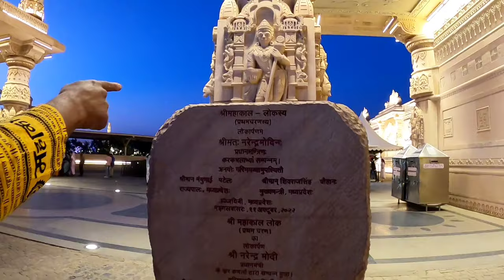उज्जैन महाकालेश्वर दर्शन !! Ujjain Mahakal Darshan : Ujjain Tour || mahakaleshwar Temple Ujjain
tribal life tribal react to most dangerous
danger - tribal evolution original mix
chagga tribe tribal visual X tribal people react
rimworld tribal tribal people ritualsn#tribal start rimworld
remixed death song death puss in boots
death bed bal people reaction
tribal tribal people tribal people try tribal people react tribal people try food ji#tribal island#tribal people taste test